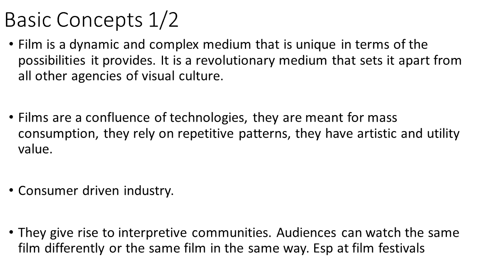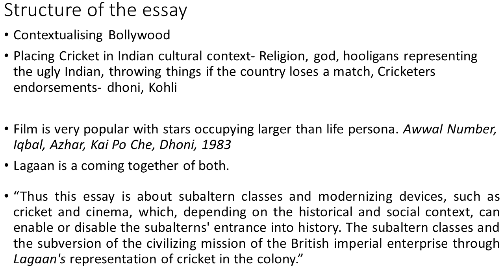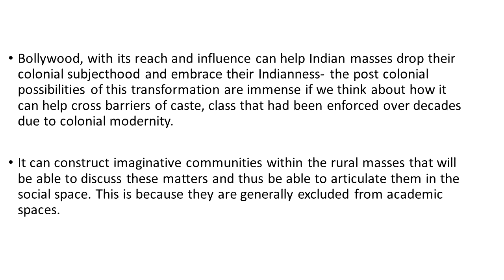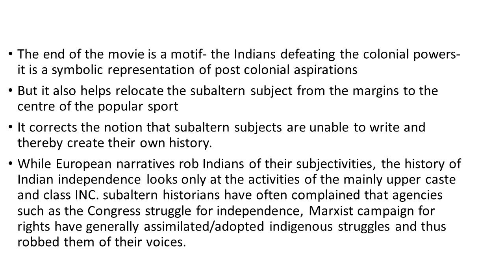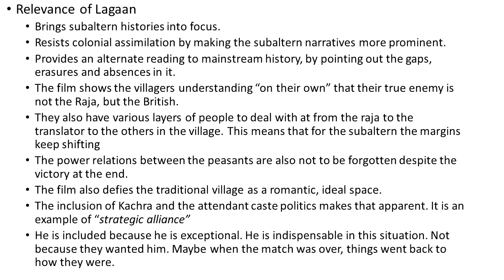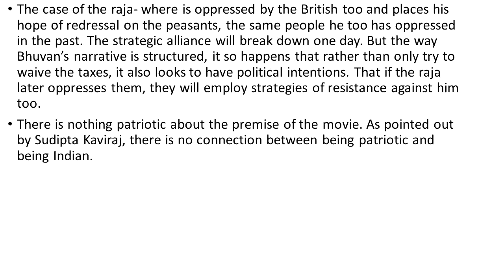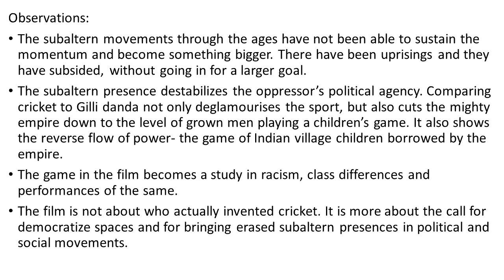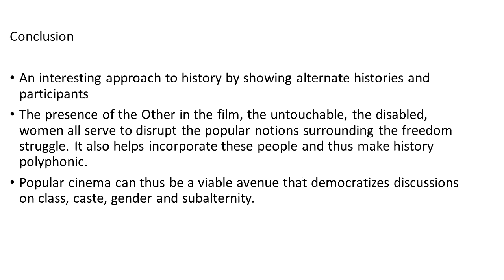Bollywood Motifs; Cricket Fiction and Fictional Cricket | Chandrima Chakraborty | Dr Sonya J Nair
Bollywood Motifs; Cricket Fiction and Fictional Cricket | Chandrima Chakraborty

Presented by :
Dr Sonya J. Nair
Assistant Professor
Department of English
All Saints’ College
 Thiruvananthapuram